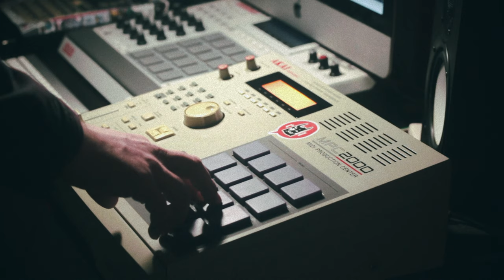NeBrit - Slap (AKAI MPC 2000) (BOOM BAP)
Original sample - ВИО "Рапсодия" - Возврата нет
Drum Break - Black Oak Arkansas - Hot And Nasty